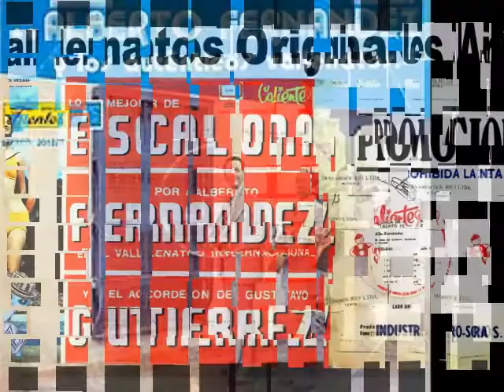Alberto Fernández Campoalegre Colección Lujomar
Biografía:
Alberto Fernández Mindiola, es oriundo de Atanquez (Cesar). Fue el primer cantante de vallenatos nacido en la provincia, no ejecutante del acordeón, se dio a la tarea de difundir a través de los medios de comunicación. En un principio, gracias a su cercanía a Rafael Escalona en el Liceo Celedón de Santa Marta, enseñó los cantos del maestro Escalona, a Guillermo Buitrago, quien hasta ese momento, se dedicaba a interpretar música caribeña en guitarra. Buitrago en compañía de Julio Bovea, grabó varios cantos de Escalona; al morir Buitrago, el guitarrista Bovea en compañia de Alfonso Angarita y Alberto Fernández, cre el grupo ´Bovea y sus Vallenatos´. Después ingresó Angel Fontanilla en reemplazo de Alfonso Angarita.

Ahi empieza la carrera de Fernández como intérprete vallenato y el trabajo de difundir en su voz por toda la costa atlántica y luego en el interior del país., los cantos de Rafael Escalona y otros autores del folclor vallenato. Su primer disco titulado ´Cantos Vallenatos de Escalona´, es una joya antológica. A ese le siguió ´Más Cantos de Escalona´ el cual se realizó con la colaboración de Colacho Mendoza y otros, que en total suman 85 producciones colombianas y extranjeras.

En 1966 fue a Argentina a promocionar la música vallenata, fue el primer cantante auténtico vallenato que difundió personalmente esta música en otro país. Regresó a Colombia a principios de los años setenta y decidió desligarse del grupo Bovea, pero continuo su labor de difusión del vallenato. Realizó varias grabaciones al lado de Gustavo Gutiérrez, Chico Cervantes entre otros.

Se radicó en Bogotá y creó la agrupación ´Alberto Fernández Mindiola y sus Auténticos Vallenatos´, trió con el que hasta hoy hace las delicias de las nostalgias y fiestas del país. Fernández se empeña en seguir inmerso en el auténtico Vallenato de Trío con lestras originales del maestro Escalona. Es una de las figuras determinantes para la difusión y el triunfo del vallenato en Colombia y el exterior, ha grabado más de 85 trabajos.

Entre los temas que ha interpretado se destacan Maria Peralta, Adiós Corazón que son de su autoría y gran parte del repertorio del maestro Escalona como La Casa en el Aire, Maria Tere, La Molinera entre muchos.

Por Fundación Festival Vallenato